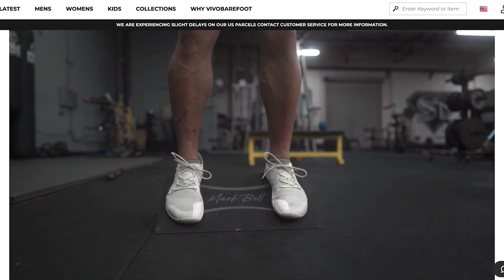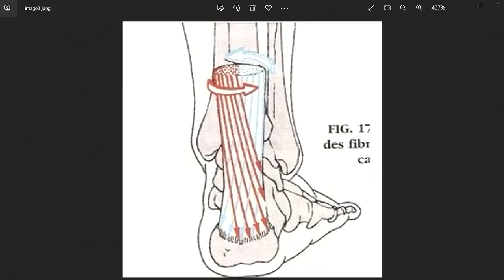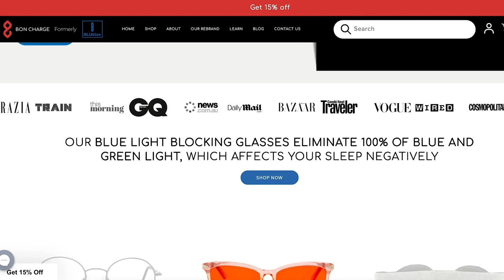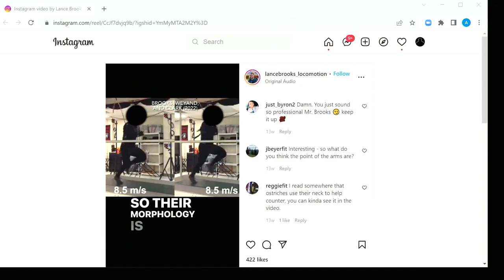Ricky Stanzi & Gary Scheffler - Why MOST Weightlifting is RUINING Athletic Movement PT.2|MBPP Ep 771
Today we are rejoined by Ricky Stanzi and Gary Scheffler covering even more of what GOATA has to offer athletes and why traditional training methods could be ruining their athletic performance. Ricky is a former NFL quarterback and is now a Professor Coach for GOATA, Gary is the Co-Owner of GOATA, Performance coach and movement specialist.

Stamps:
0:00 - Episode preview.
2:58 - code powerproject20 to get 20% off!
8:55 - Growing up, Ricky's diet plan.
10:30 - Experience being an NFL quarterback.
12:23 - Ricky's injuries.
15:02 - Ricky's passion for sharing information.
22:09 - First impression & interaction of GOATA .
25:48 - Common foot & ankle injuries amongst athletes.
29:36 - Integrity of foot is in arch.
31:06 - Evaluation process in GOATA system.
33:04 - How to stand correctly?
38:08 - Flat-feet & its treatment.
42:40 - How to prevent weak ankles.
45:17 - Squatting tips for tall athletes.
50:36 - Hamstring injury.
54:45 - Box squats to improve power.
56:48 - Effective coaching techniques.
1:00:01 - How to increase longevity in fitness?
1:02:57 - markbellslingshot.com code powerproject10 to get 10% off!
1:03:34 - Maintain points of contact.
1:06:38 - GOATA training: locomotive athletes.
1:10:16 - Squat & Hinge techniques.
1:20:05 - Confusion with GOATA program.
1:22:20 - Comparison between GOATA and WOATA.
1:26:41 - Compression vs. Decompression.
1:29:20 - Why GOATA doesn't have more Ankle rolling injuries
1:33:09 - Volume vs. Intensity in weight training.
1:37:06 - Identify the goals.
1:40:48 - Critiquing Cal Dietz methods
1:43:39 - Shin & spine harmony.
1:46:52 - Add ground work.
1:49:21 - Pay attention to your walking style.
1:53:10 - Barefoot shoes: benefits.
1:57:07 - Toe spreaders.
1:58:41 - Be cautious when switching to minimal shoes.
1:59:52 - code powerproject to get 20% off!
2:00:43 - Cleats & shoes.
2:04:04 - Comfortable with discomfort.
2:09:06 - Training in the wrong way.
2:11:59 - GOATA movements change movement patterns helps athletes.
2:20:11 - Going back to nature.
2:22:15 - Developing resilience.
2:27:50 - Inside the patterns of GOATA.
2:34:57 - Maintain GOATA pattern.
2:36:24 - What separates a WOATA from a GOATA?
2:39:14 - Longevity is inside of GOATA.
2:40:43 - Gym : It challenges you.
2:45:16 - Pattern is gold standard period.
2:46:25 - Keep GOATA inside the system.
2:53:15 - GOATA: Discovered & Uncovered.
2:54:06 - Like, Share, subscribe, Comment, follow the podcast.
2:55:01 - Way to connect with Ricky & Gary.
2:56:00 - Video clip of Ostrich running.
2:58:13 - Outro.